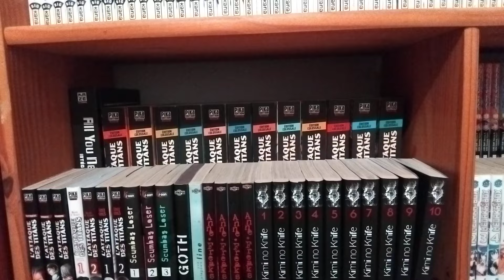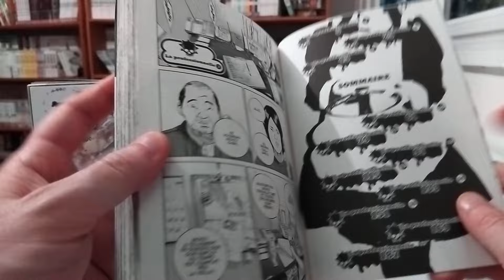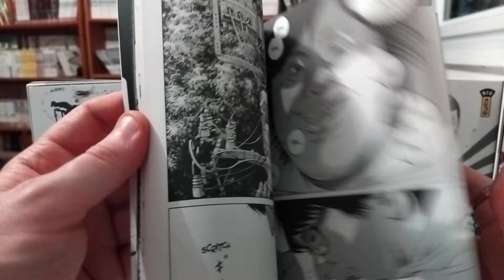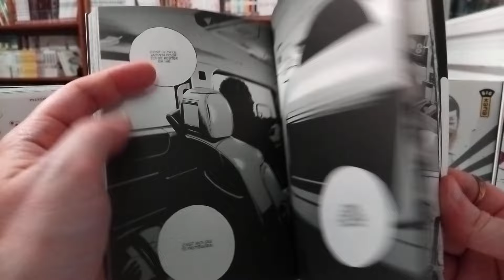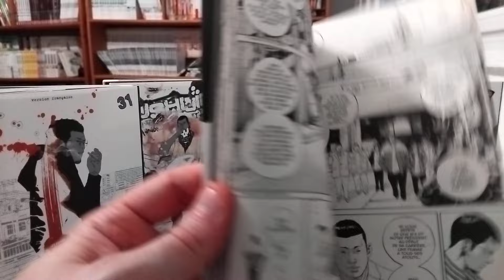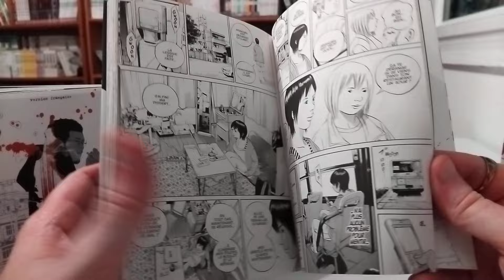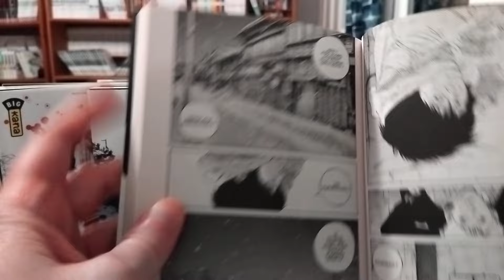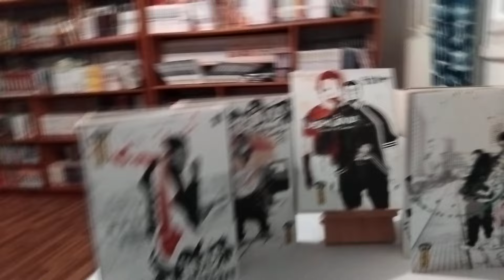L'étagère à mangas #142 : USHIJIMA, l'usurier de l'ombre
On parle cette semaine de ce qui est désormais la plus longue série que je possède, à savoir USHIJIMA, L'USURIER DE L'OMBRE, écrit et dessiné par Shôhei Manabe !
Quarante-six tomes, publiés en France chez Kana (du moins pour l'instant... Dépêchez-vous, c'est en fin de stock !), pour une histoire qui a duré de 2004 à 2019 au Japon.
On va plonger dans les ténèbres, parce qu'en plus d'être donc ma série la plus longue, c'est aussi clairement l'une des plus sombres... Dettes, arnaques, criminalité et déchéance morale sont au programme. On va s'amuser.

Sont aussi abordés dans cette vidéo :
- l'industrie des adaptations de mangas au Japon
- les yamikins, et les prêteurs d'argent en général
- l'amour de Shôhei Manabe pour les paysages urbains
- les vendeurs de formations et le commerce pyramidal
- Breaking Bad, série créée par Vince Gilligan
- le problème inhérent à la représentation de criminels en fiction
- la morale narrative
- les yakuzas
- le pachinko
- l'argent comme prison
- les hosts
- l'importance des toutes dernières pages dans une histoire
- la situation éditoriale de la série en France
- Kujô l'implacable, écrit et dessiné par Shôhei Manabe
- la place mentale que prennent les séries longues